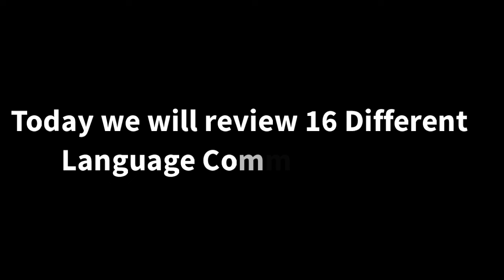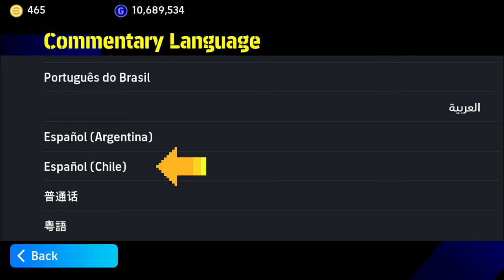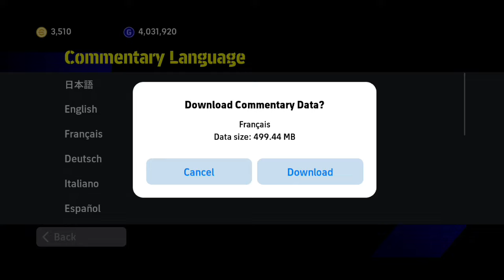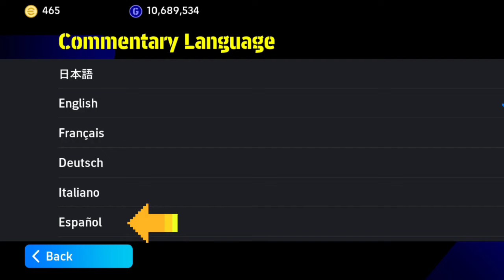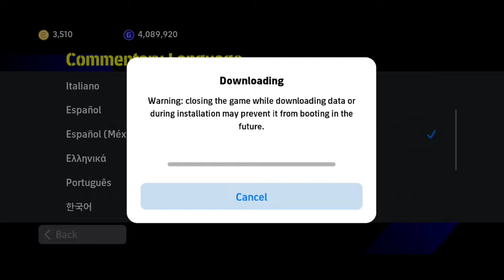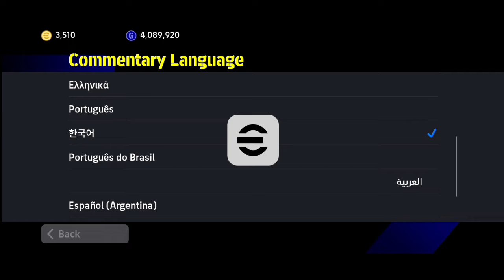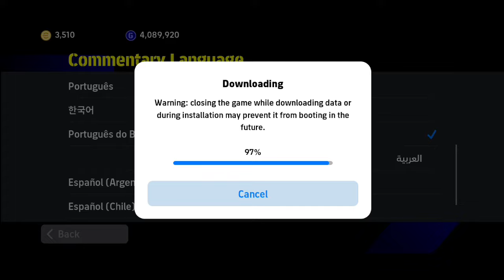Who is the Best Commentry(All Language)! - efootball 2024 Mobile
efootball pes 2023 or 2024 mobile all 16 Commentry who is the best?
1. Japanes
2. English
3. Franchis
4. Deutsch
5. Italiano
6. Espanol
7. Espanol (Mexico)
8. Greek
9. Portugues
10. Korean
11. Portugues de Brazil
12. Arabi
13. Espanol (Argentina)
14. Espanol (Chile)
15. Cantones
16. Mandarin